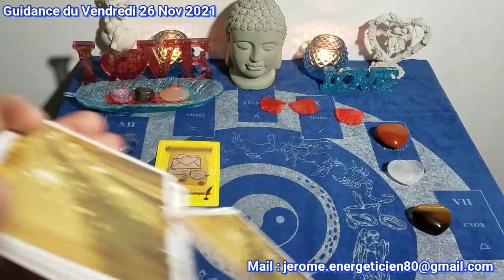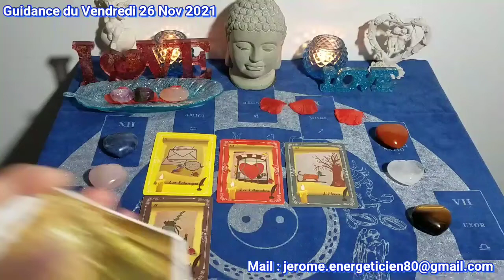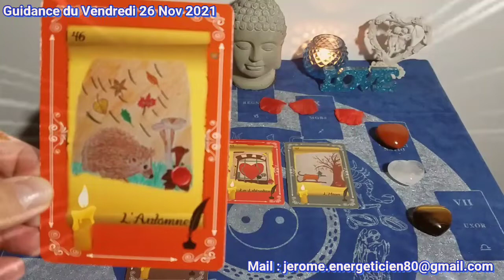🔮 Guidance du Vend 26 Nov 2021 🔮 Une envie de réconciliation.